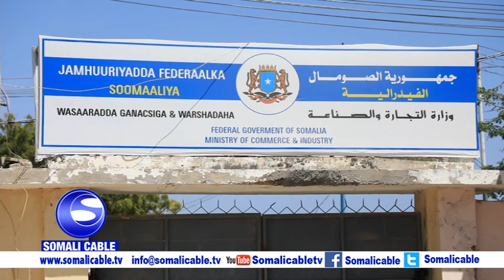WARARKA SOMALI CABLE IYO CABDI FITAAX MACALIN NUUR QAYS 11 02 2019